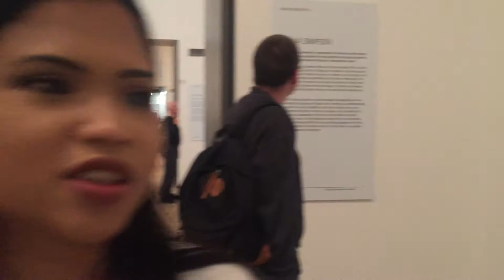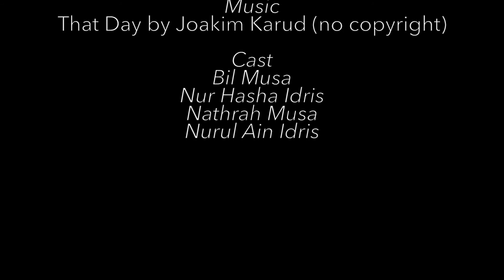Day 7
Day 7 in London.

1. Covent Garden - a place for market stalls, food and street entertainers.

2. Tate Modern - a modern art museum.
Featured:
- The Liquid Crystal Environment by Gustav Metzger is my favourite room! They use heat sensitive liquid crystals and projectors and rotate them to create the environment. It's magic.
- Lorna Simpson, according to Nurul, expresses how black lives matter. See @sensitiveblackperson on instagram.